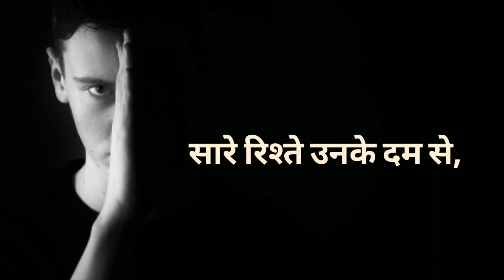मेरा साहस, मेरा इज्जत,मेरी ताकत, मेरा एहसास है पिता World best parents inspirational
Hello Dosto Mai "IMRAN KHAN "

Dosto mai is Video me yeh bataya hun ki
 Dunia me kewal ek pita hi ek aisa insaan hai,
Jo chahta hai ki mere bachhe mujhse Bhi jyada kamyab Ho,

मेरा साहस,
मेरा इज्जत,
मेरा सम्मान है पिता
मेरी ताकत
मेरी पूंजी
मेरा एहसास है पिता

We provide Motivational, Educational, inspirational, life style Hindi Videos to improve your Life.
So always think positive  and stay motivated, you can achieve what you think, what you want in your life.

World best motivational video

Motivational video for every students

How to face with difficult situation in your life.
How to stay motivate for always time.
How should be struggle in hole life.
How to improve mistakes your life,
A great Messages for every Students,
Learn How to achieve Goal in Life,
Importance of Goals in Life,